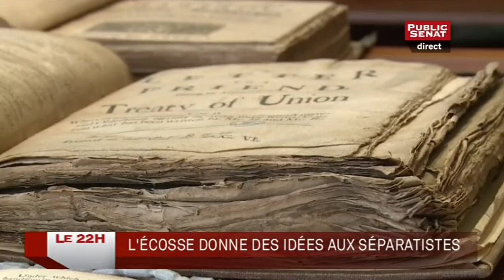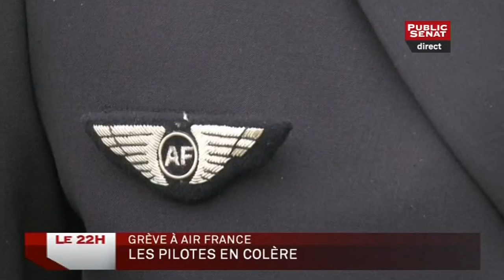Le 22h (11/09/2014)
1:40 – Coalition contre les Jihadistes
3:45 – L’Écosse donne des idées aux séparatistes
5:45 – Indépendance de l’Écosse : Pourquoi l’Europe a peur ?
8:12 – Sénatoriales : Des candidats en campagne
11:53 – Le Tour de l’Info
14:00 – L’Invité : Un pouvoir affaibli
17:32 – Nicolas Sarkozy : Un retour imminent
21:45 – « Ne pars pas avant moi »
25:43 – La semaine de Baudry

Ce soir, Sonia Mabrouk reçoit l'académicien, Jean-Marie Rouart pour parler de son dernier ouvrage, Ne pars pas avant moi, édit. Gallimard mais aussi d'un possible retour de Nicolas Sarkozy sur la scène politique. Jean-Louis Gombeaud apporte, lui, son éclairage quant aux enjeux d'une éventuelle indépendance de l'Ecosse.

Avec :
Jean-Marie ROUART, Écrivain
Sonia MABROUK,